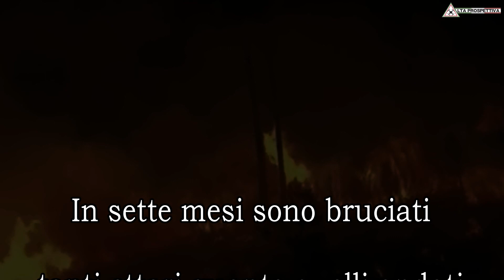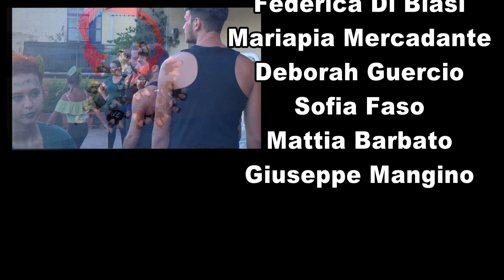Flash-Mob "SE IL FUOCO DISTRUGGE, LA NATURA CREA-STOP AGLI INCENDI!" Agropoli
IL Forum Dei Giovani di Agropoli (SA),visti i numerosi e vasti incendidi questa stagione estiva (2017),sicuramente provocati dalla mano dell'uomo,ha voluto creare questo ballo per condannare i piromani e le loro azioni scellerate.L'obbiettivo è quello di sensibilizzare i cittadini al rispetto della natura e dell'ambiente,di cui tutti dobbiamo aver cura.